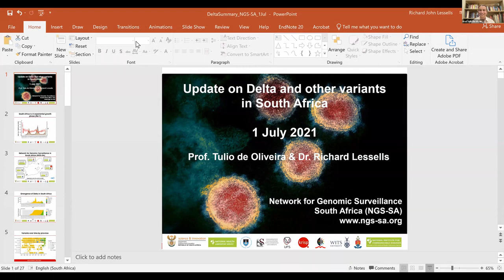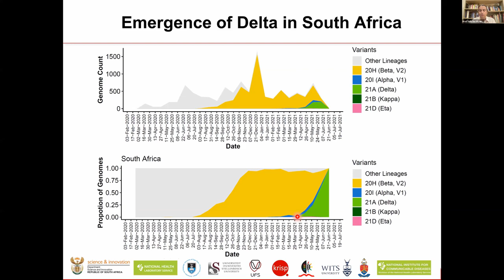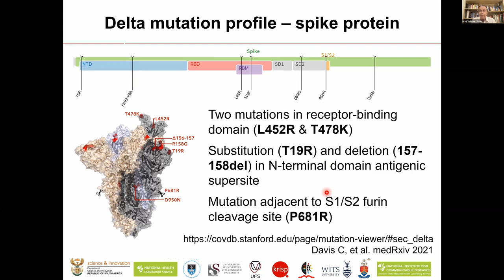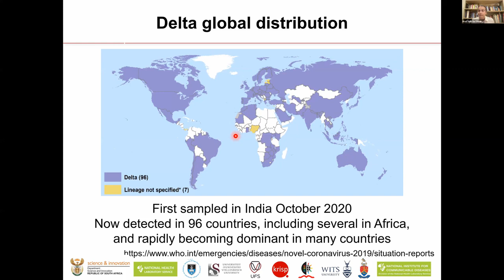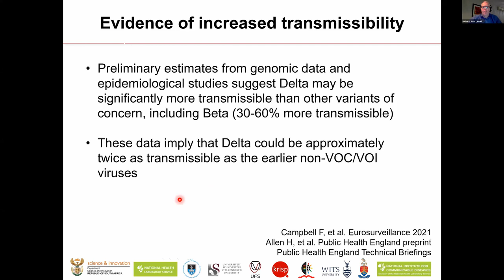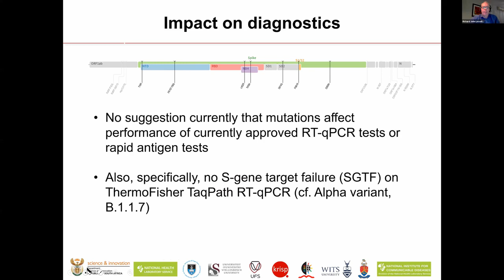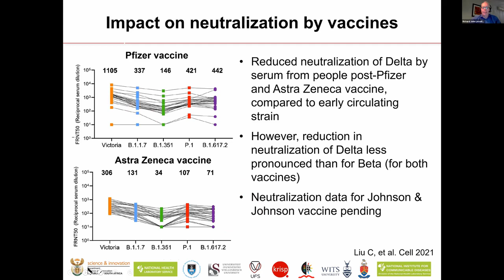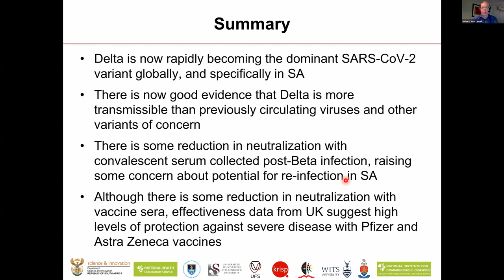Emergence and spread of a new SARS-CoV-2 Delta Variant in South Africa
In this second webinar of the series “Navigating the 3rd Wave” Professor Tulio de Oliveira and Dr Richard Lessells give insights on the emergence and spread of a new SARS-CoV-2 Delta Variant in South Africa.